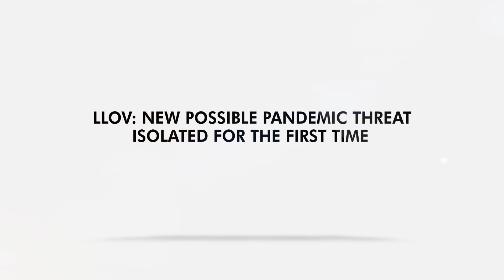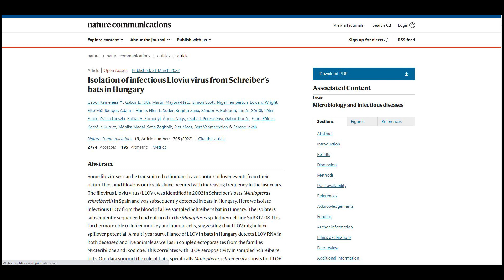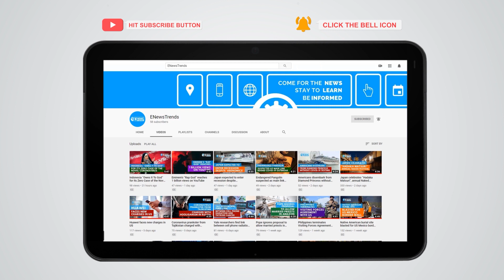LLOV: New Possible Pandemic Threat Isolated for the First Time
pandemic, virus, virus pandemic, pandemic virus, LLOV virus, ebola virus

A virus has been isolated for the first time and tested for its potential to infect human cells.